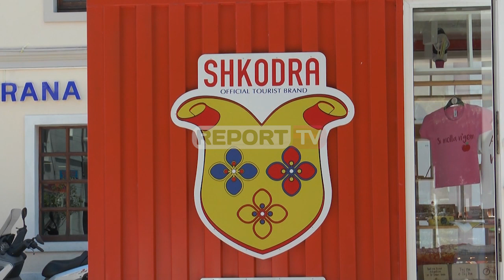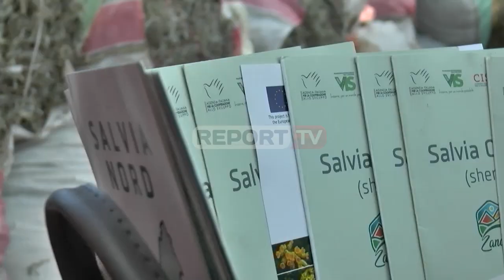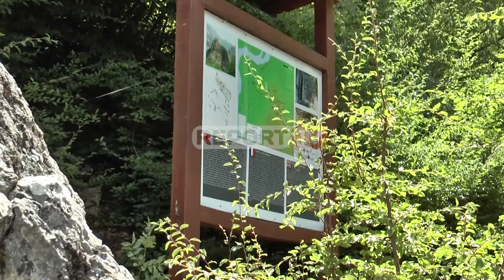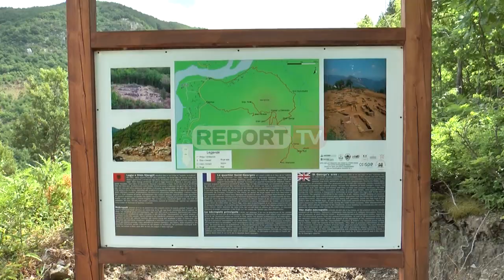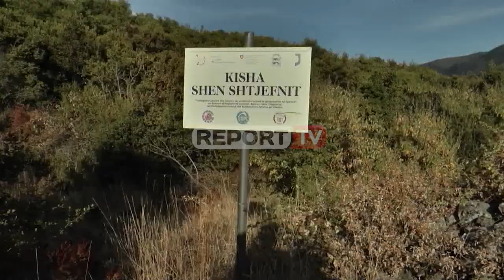Report TV -REPORTAZH / Tre ditë në gjurmët e Shkodrës së fshehtë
Reportazh/ Shkodra e fshehtë. Udhëtim treditor në qytetin e ujërave, arkeologjisë dhe agroturizmit. Vendbanimi i Bushatit, Syri i Sheganit, Vendbanimi i Komanit, ishulli i Shurd’hahut (Qyteti antik i Sardës), Kisha e Shirqit dhe udhëtim me kanoe në Drin  e Bun janë vetëm disa nga destinacionet turistike